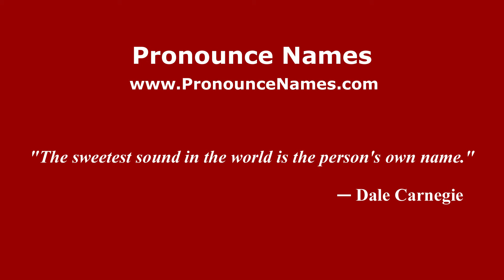How do you say Pontian Besar in Malaysia (Malay)? - PronounceNames.com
How do you pronounce Pontian Besar in Malaysia? For more information about Pontian Besar, such as gender, origin, etc.,

This channel belongs to PronounceNames.com a website dedicated to helping people pronounce names correctly.